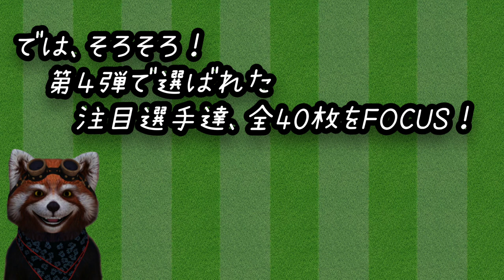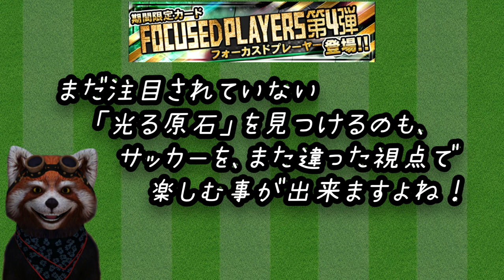【第４弾！】FOCUSED PLAYERS 40をご覧下さい。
KONAMIのアプリゲーム
【Jリーグ クラブチャンピオンシップ】の
動画です。

チョン・ソンリョン
ジョアン・シミッチ
レアンドロ・ダミアン
オビ・パウエル・オビンナ
レオ・セアラ
マルコス・ジュニオール
ヤン・マテウス
クォン・スンテ
キム・ミンテ
アルトゥール・カイキ
ディエゴ・ピトゥカ
アンデルソン・ロペス
ク・ソンユン
ルーカス・フェルナンデス
ガブリエル・シャビエル
ミラン・トゥチッチ
ドウグラス・オリベイラ
アレクサンダー・ショルツ
ダヴィド・モーベルグ